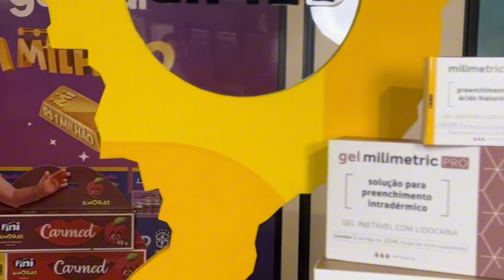EU VOU PARA A COREIA DO SUL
✅ Biomédica Esteta
✅ Referência em Harmonização Facial
✅ Atuando na área de 2016
✅ Injetora 🥼 Professora 🎓 Palestrante 👩‍🏫

➡ Você é profissional da área? Quero te conhecer melhor, preencha o formulário abaixo 👇

Estou prestes a embarcar em uma das viagens mais incríveis da minha vida: Coreia do Sul, aqui vou eu! Neste vídeo, compartilho com vocês os preparativos para essa aventura, desde o planejamento até minhas expectativas sobre o que vou encontrar por lá. Vou explorar a rica cultura, as últimas tendências de beleza e as tecnologias que fazem da Coreia um dos maiores polos de inovação no mundo da estética.

00:10 Novidadeeee!
00:27 Polo da estética
00:51 Se increva e não perca nada
01:29 O que iremos encontrar lá.
01:50 Quantas horas de viagem?
02:29 Produtos coreanos
02:48 Quem vai? Como?
03:45 LANÇAMENTOS
04:19 CIMED MILIMETRIC
05:50 Visionários
06:25 O "berço da estética"
07:20 MUITO FELIZ!!
08:24 SPOILER DA CIMED - Conhecendo os participantes
08:50 Finalização

Dra. Angélica Lucena
Biomédica Esteta - CRBM 27102